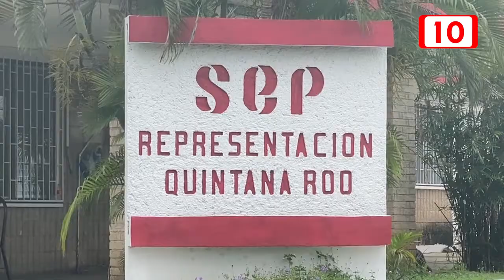Diputado le pide a la SEP y a la SEQ garantizar medidas de salubridad